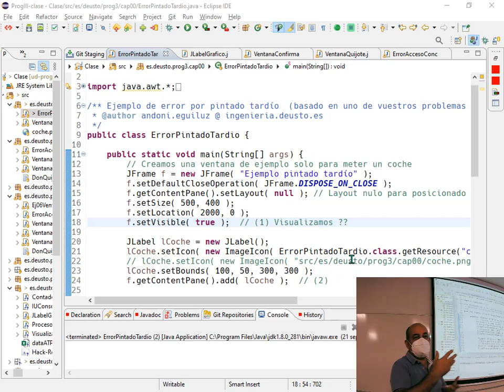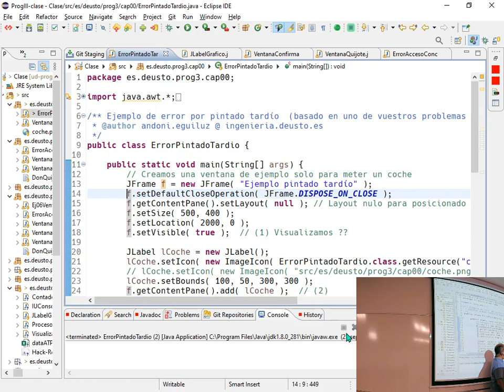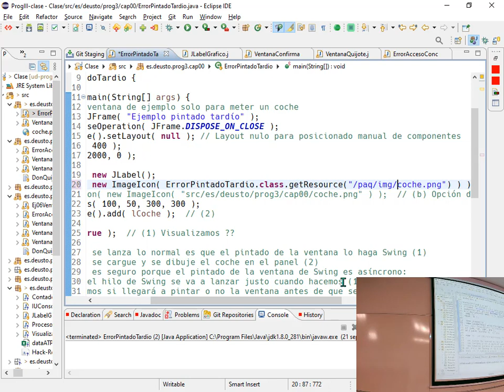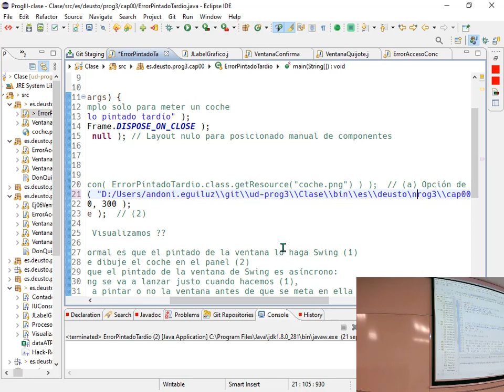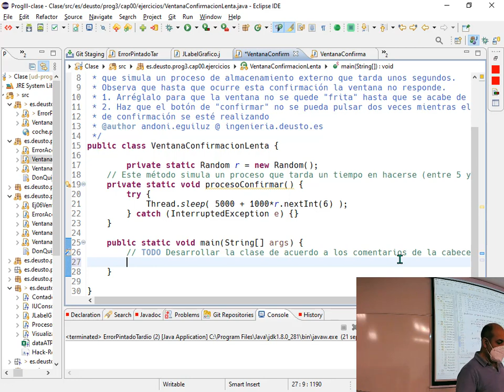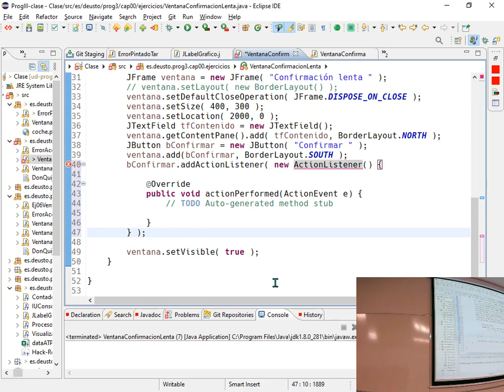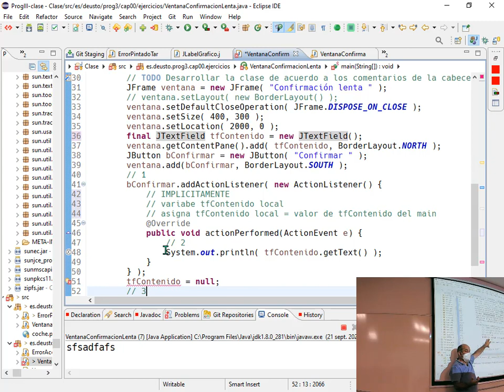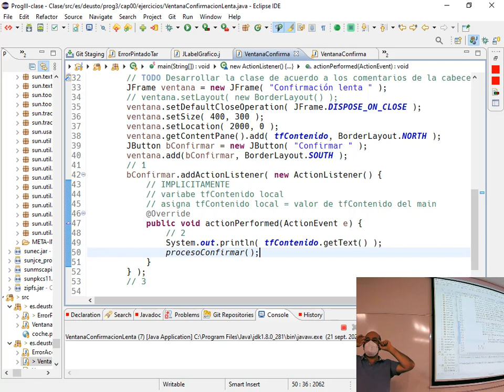Prog3 21 09 2021